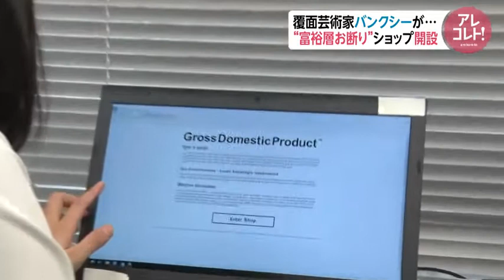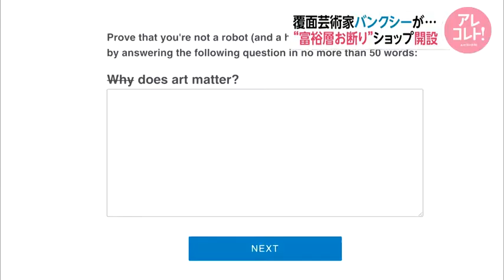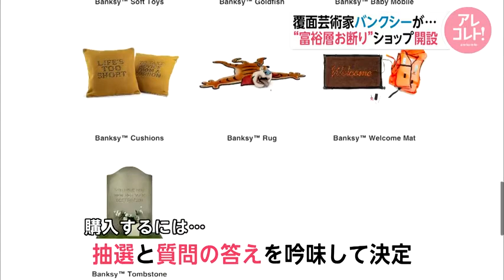覆面芸術家バンクシーがオンラインショップ開設 “裁断”Tシャツ4200円